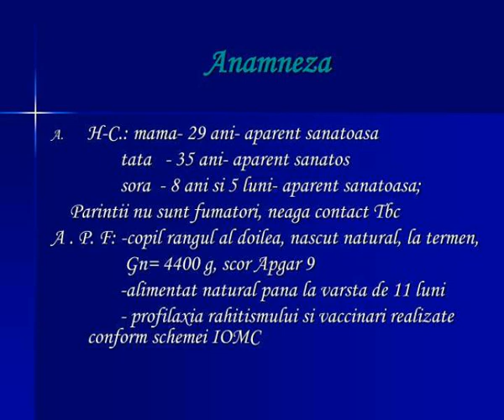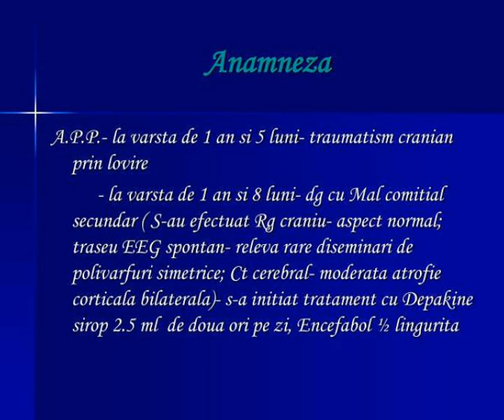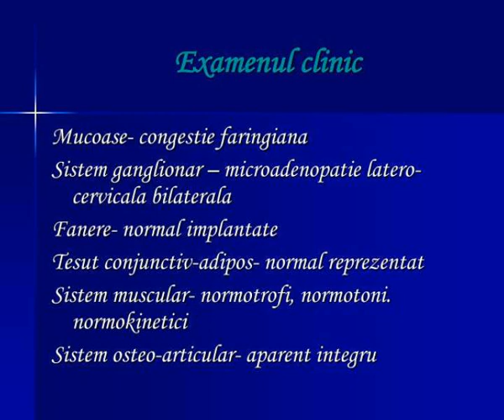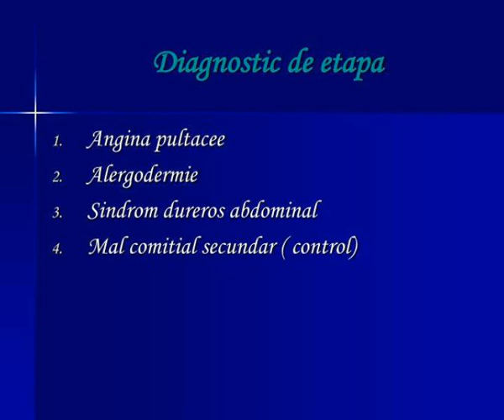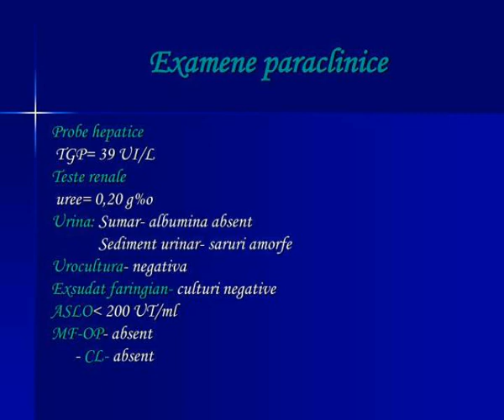purpura henoch schonlein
Purpura Henoch- Schonlein.  Prezentare de caz clinic.  Caz clinic.        V.D.G., sex masculin, varsta de 2 ani si 10 luni, Jud. Iasi, mediul urban, internat in Clinica a 3-a Pediatrie in perioada 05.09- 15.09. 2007 Slideshow 2976491 by eddy
 show1 : Purpura henoch schonlein

 show2 : Purpura henoch schonlein

 show3 : Caz clinic

 show4 : Caz clinic

 show5 : Anamneza

 show6 : Anamneza

 show7 : Anamneza1

 show8 : Anamneza1

 show9 : Istoricul bolii

 show10 : Istoricul bolii

 show11 : Istoricul bolii1

 show12 : Istoricul bolii1

 show13 : Examenul clinic la internare

 show14 : Examenul clinic la internare

 show15 : Examenul clinic

 show16 : Examenul clinic

 show17 : Examenul clinic1

 show18 : Examenul clinic1

 show19 : Examenul clinic2

 show20 : Examenul clinic2

 show21 : Examenul clinic3

 show22 : Examenul clinic3

 show23 : Diagnostic de etapa

 show24 : Diagnostic de etapa

 show25 : Examene paraclinice

 show26 : Examene paraclinice

 show27 : Examene paraclinice1

 show28 : Examene paraclinice1

 show29 : Examene paraclinice2

 show30 : Examene paraclinice2

 show31 : Examene de specialitate